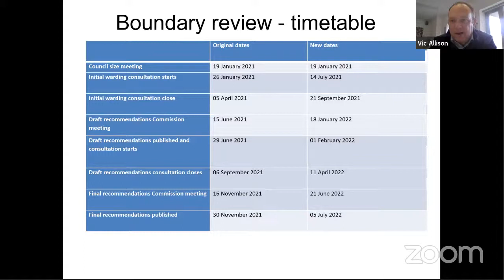Communities and Funding Advisory Panel